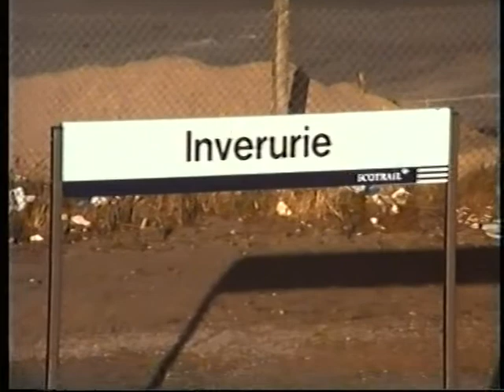37431 at Inverurie and 56132 at Bonnybridge 1994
In this video from our Ranwell Video series, we visit Scotland. We begin with 37431 at Inverurie with a passenger service. Next we see 56132 at Bonnybridge, and finally 37427 and 37431 with a passenger working at Kintore. Filmed: 25/034/1994 and 06/04/1994.